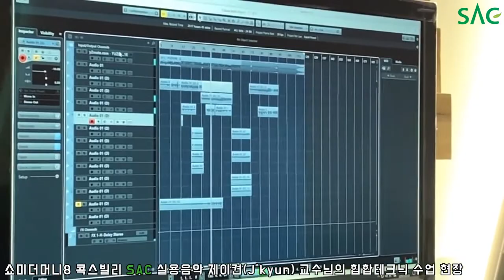[싹튜브] 쇼미더머니8 콕스빌리, SAC 실용음악 제이켠 교수님과 함께한 힙합테크닉 스튜디오 수업 현장